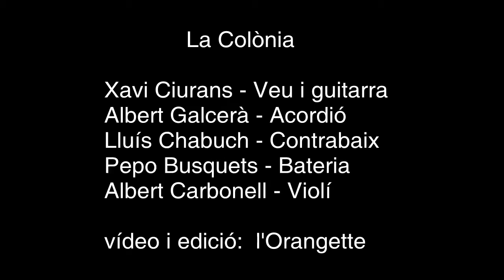La Colònia - Teaser Trailer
La Colònia

Xavi Ciurans - Veu i guitarra
Albert Galcerà - Acordió
Lluís Chabuch - Contrabaix
Pepo Busquets - Bateria
Albert Carbonell - Violí

mini-concert a l'Orangette
Reus, 16 de febrer de 2013